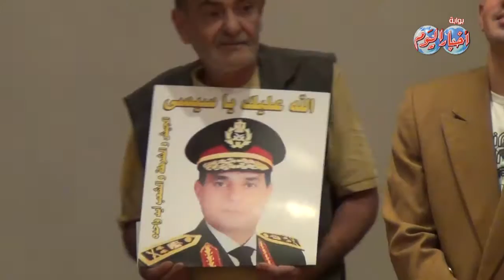أحمد عبد الوارث : "مرسى" سعى لتقسيم مصر و "السيسى" أنقذها